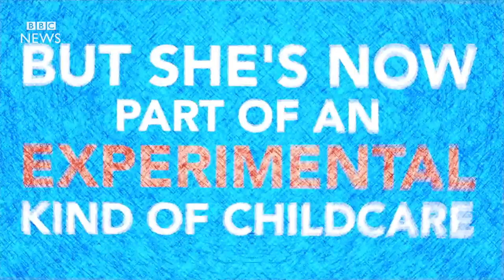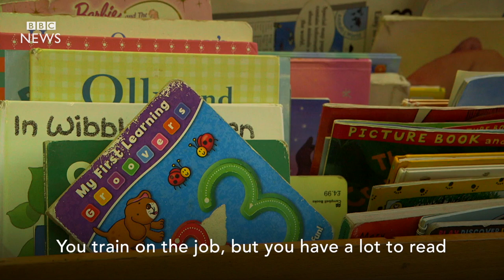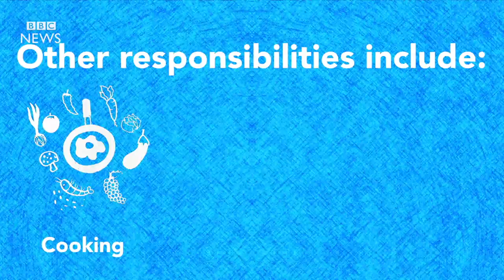A radical solution to expensive childcare - BBC News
An experimental nursery that helps parents save a fortune.
A film for BBC World Hacks by Sahar Zand.